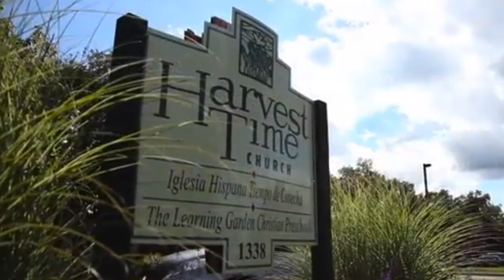We Need A Little Elbow Room!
This little parody will illustrate for you that we need some elbow room on our church campus!